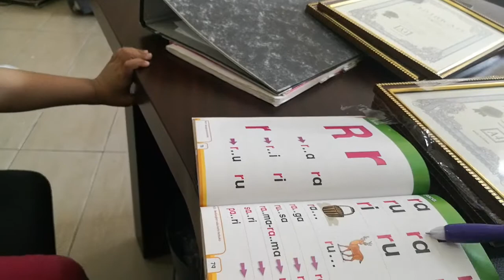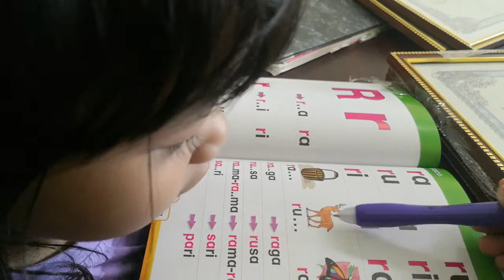Nur Sufi Raihanah - 4thn 9bulan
Belajar membaca